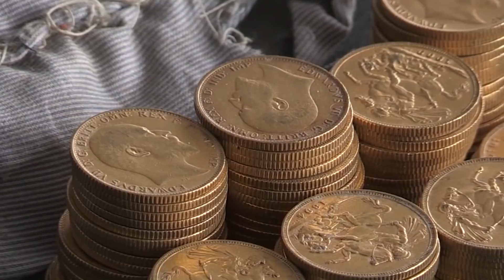НАШЛИ ТАЙНИК ВНУТРИ СТАРОГО ПИАНИНО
В одном из старинных пианино было обнаружена целая куча золота! 100 лет никто даже подумать не мог, что внутри находятся настоящие сокровища! Золотые монеты 19 и 20 века!
В поиске кладов!